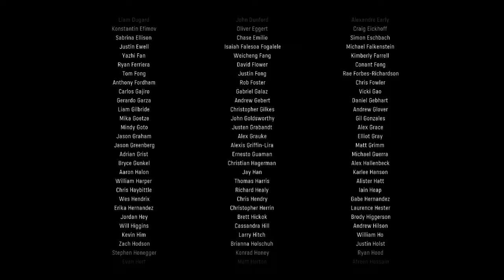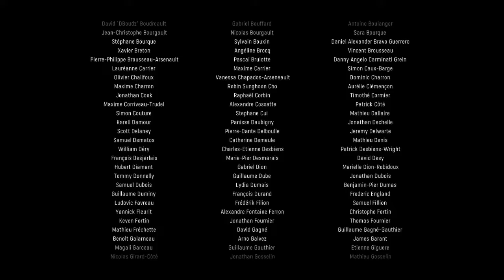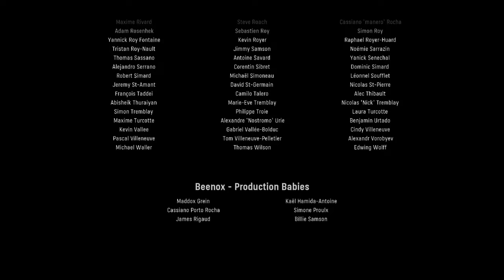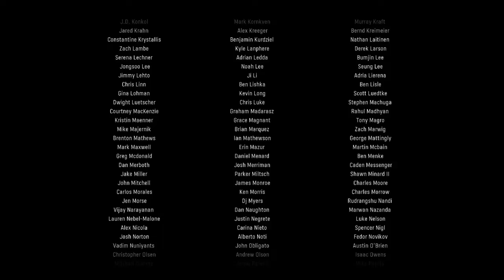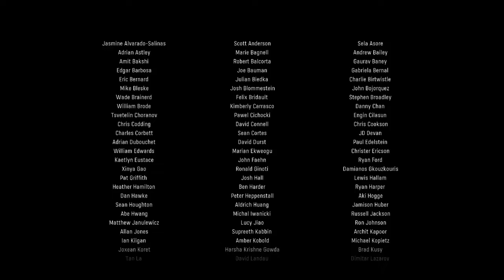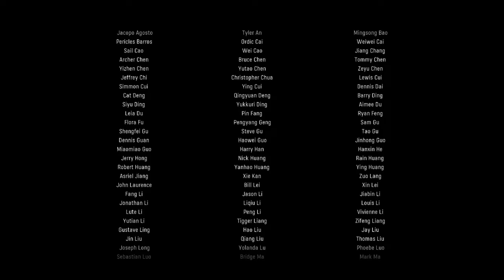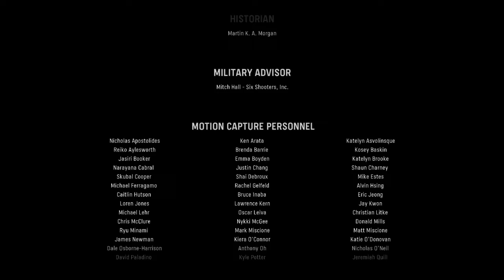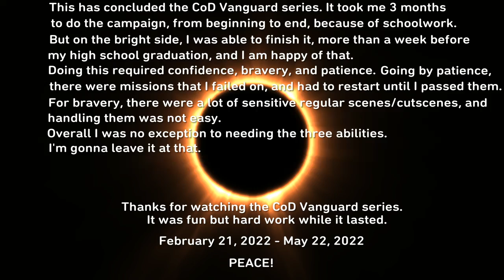CoD Vanguard - Final Episode: The Final Showdown / Defeat of Freisinger